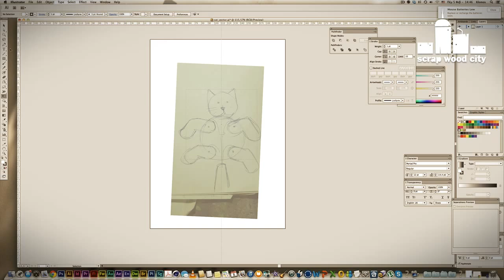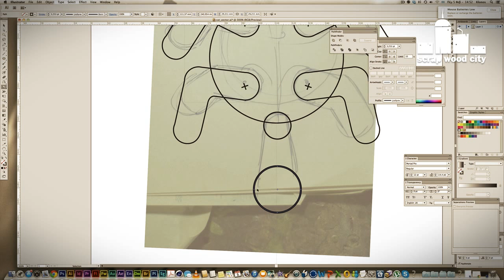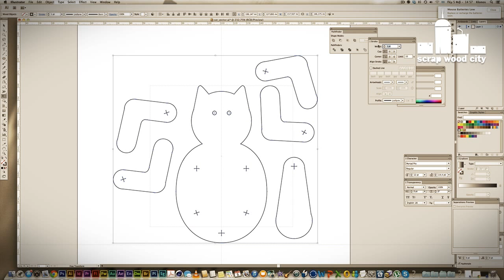Make a moving cat toy on the scroll saw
This is my little kitten made out of a scrap piece of plywood.

Tools and materials I propose:
Scroll saw
Rotary tool

For more information about this project and a free PDF template of the cat go here: